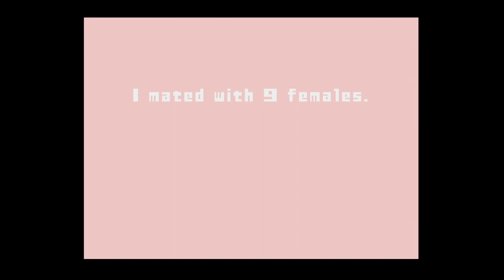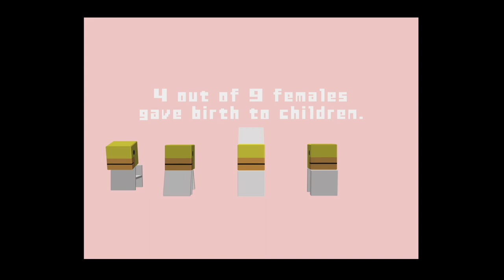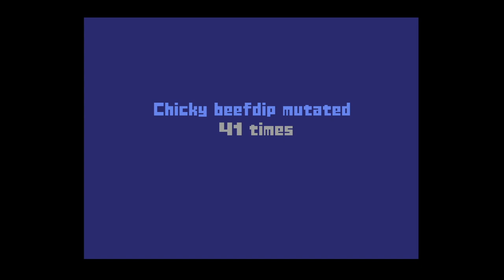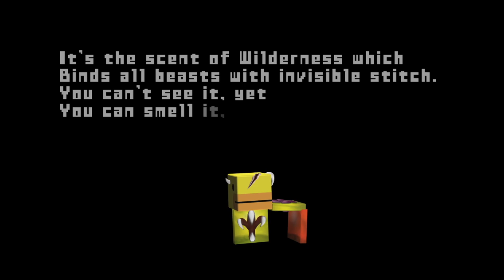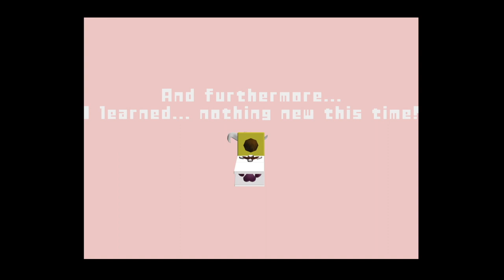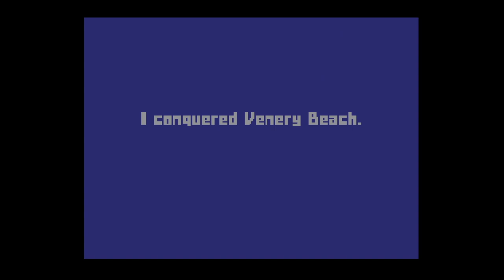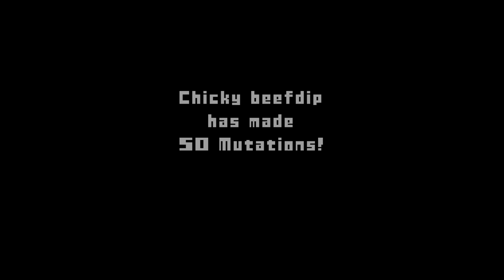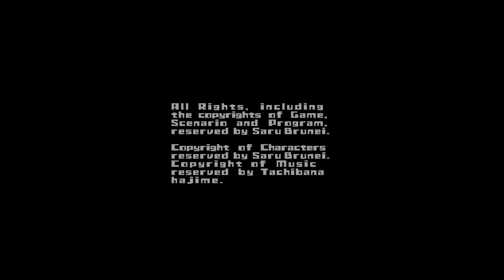Let's Stream - Cubivore: Survival of the Fittest pt. 2 (FINAL)